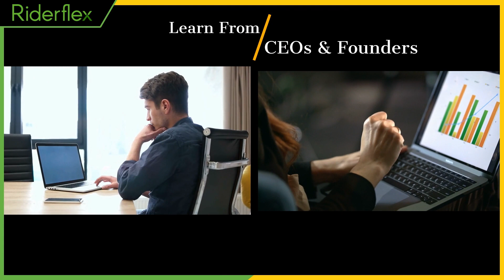Peter Cimoroni, Palladium Case Study (Helping Companies Exit) | Riderflex Podcast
Peter Cimoroni is not only a serial entrepreneur but also a strategic growth and brand development expert who has played a pivotal role in the success of numerous local and national companies. He is the founder and leader of two companies, one specializing in marketing, new product development, and charity fundraising, and the other providing streamlined business solutions through professional services. Additionally, as the host of the Blood Time and Undeniable Podcasts, Peter has delivered over 140 captivating interviews with a significant impact, reaching nearly 2,100 impressions per episode and amassing a substantial social media following of over 21k. Peter Cimoroni is a serial entrepreneur who has also assisted dozens of local and national companies in strategic growth, brand development, and acquisition negotiations. Peter founded and heads two companies, one a marketing firm specializing in new product development and charity fundraising, the other offering customers a single contact point for business solutions requiring professional services.

Palladium is your partner in achieving your business vision. We specialize in conducting in-depth assessments, identifying strengths and areas for improvement, and collaboratively shaping a clear vision for your organization's future. Once we understand your leadership's objectives and the path to get there, we execute strategic plans and implement best practices to drive success. Whether your goal is organic growth, acquisitions, or attracting investors, our expertise ensures optimal outcomes. At Palladium, we take pride in producing high-quality, innovative content that showcases the remarkable individuals within our team. Their inspiring stories, combined with world-class production and media dissemination, create a truly exceptional offering for our clients.

Unlock career success with "Riderflex Guide 2.0: Mastering Job Interviews." Over 30 years of recruitment expertise. Strategies for new graduates, seasoned professionals. Master virtual interviews, and challenging questions.

Listen to real stories from successful business leaders, CEOs, and entrepreneurs on the Riderflex podcast hosted by CEO Steve Urban.

Trust Riderflex, a premier headhunter and employment agency based in Colorado, to recruit top talent for your team. to learn more about our executive recruiting services.